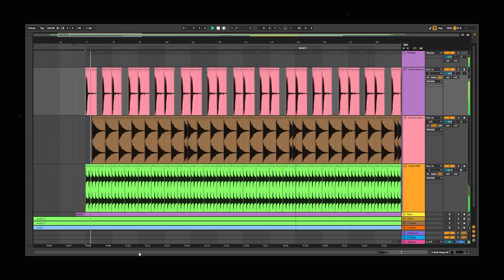How to make catchy Post Punk in under 2 minutes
In this video I showcase how you can write a catchy Post Punk style song. this method is pretty simple. All you need is a little inspiration from your favorite Post Punk artist and some patience. This song was inspired by Eyedress. I had fun making this one so I hope you guys can take something positive from this and enjoy!